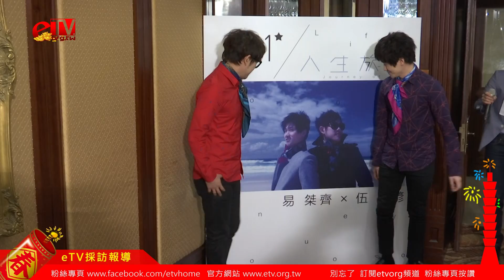囧了...「51」才剛成軍易桀齊、伍冠諺就被問拆夥